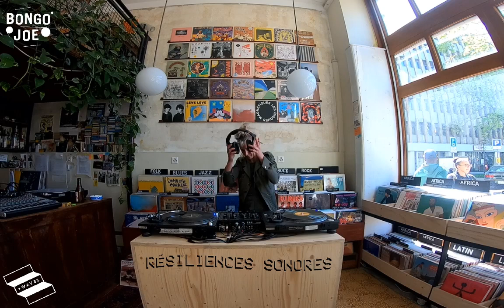Résiliences Sonores #22 w/ Simone Aubert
En attendant le retour des jours meilleurs, Bongo Joe Records, Le Zoo et La Gravière s’associent à WAV33 et invitent, le temps d’une heure quotidienne en livestream, les DJs, musicien.ne.s, acteur.e.s culturel.le.s de notre ville pour une bouffée d’air frais musical dont nous avons bien besoin. Toutes les précautions d’usage sont prises. Sur place seul.e.s l’invité.e et l’accueillant.e pour une heure, une heure seulement comme dirait Brel.

Vous trouverez ici l'intégral des Résiliences Sonores.

Aujourd'hui nous sommes très heureux d'accueillir Simone Aubert, programmatrice du Festival Baz'Art, et musicienne à Hyperculte, Massicot, Tout Bleu. Bonne écoute!